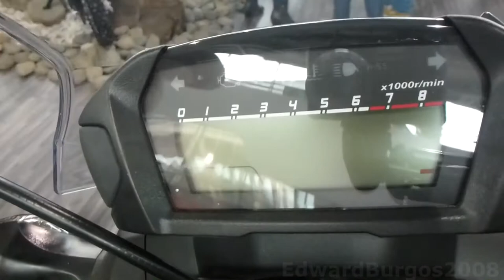2015 Honda NC750X 2015 al 2016 video precio ficha tecnica Caracteristicas Colombia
Nueva Honda NC750X 2015 ficha tecnica precio especificaciones : precio $27,290,000. CILINDRAJE 745 cm3. TIPO DE MOTOR 4 tiempos, 2 cilindros paralelos, SOHC, 8 válvulas, refrigeración líquida. POTENCIA MÁXIMA 53.64 hp/6.250 min-1 (95/1/EC). TORQUE MÁXIMO 68 Nm / 4.750 min-1 (95/1/EC). TIPO DE ARRANQUE Electrico. PESO EN SECO 219 kg. RELACIÓN DE COMPRESIÓN 10,7 : 1. TIPO DE TRANSMISIÓN Cambio manuales de 6 velocidades

Créditos de la canción que uso y datos:

music credits to Dan-O at DanoSongs.com
name of the track: Starburst Dreams
See the License FAQ for credit options and more information.